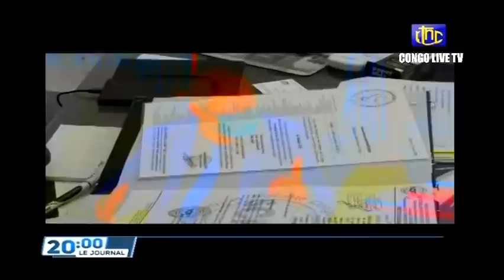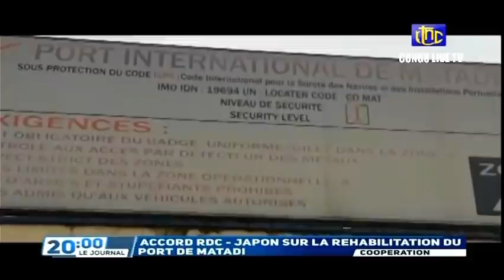🔴RDC : SUIVEZ LE GRAND JOURNAL DE CE MERCREDI LE 13.04.2022 RTNC EDITION 20H00